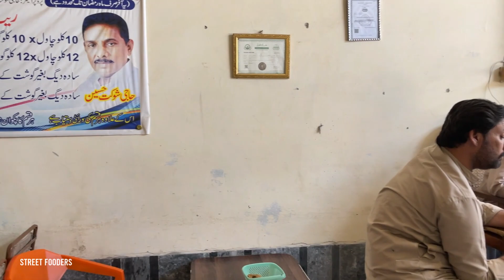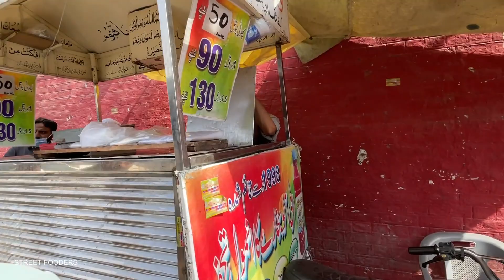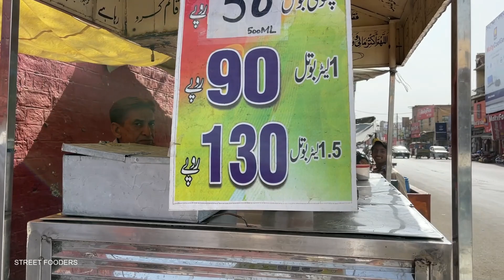Degi Pulao + Chicken Shami + Aloo Kachaloo Chaat + Imli Aloo Bukharay Ka Sharbat - Food Lord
Hello Guys Today's Video is on Pak Street Food Degi Yakhni Pulao Chicken Shami Aloo Kachaloo Imli Aloo Bukharay Ka Sharbat Multan Coverd By Street Fooders. Our Aim Is To Cover Worlds Most Delicious Street Foods For You So Keep Connected With us And Don't Forget To Subscribe :)@ food Lord

Video Details : Today We Are Visiting Famous Shaukat Beef Pulao Multan City I Hope All Food Lovers Will Enjoy The Video

Shop Name :
Street Adrees : Multan Punjab

___________/LINKS\___________
♥__/"PLZ"\__/"LIKE"\___/"SHARE\__&__/"COMMENT\__♥